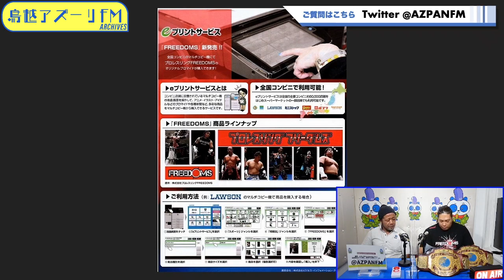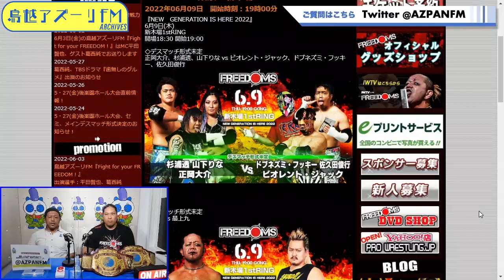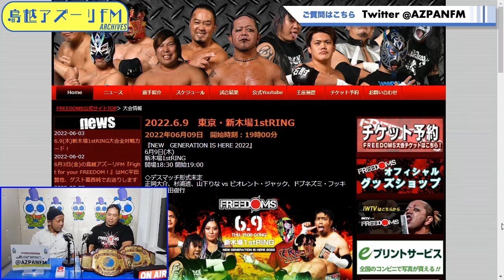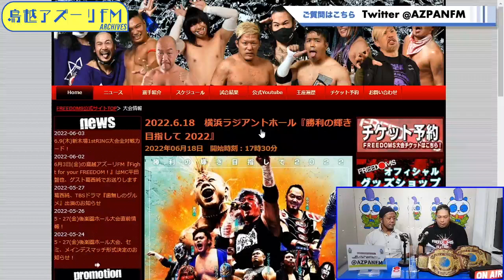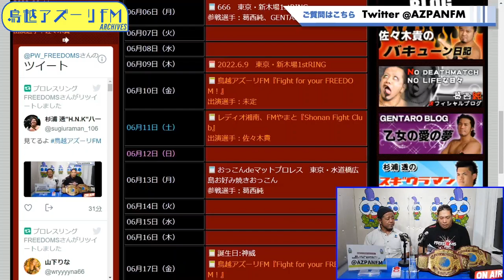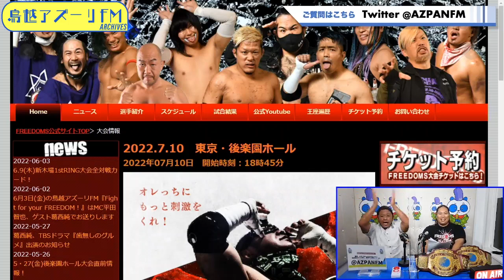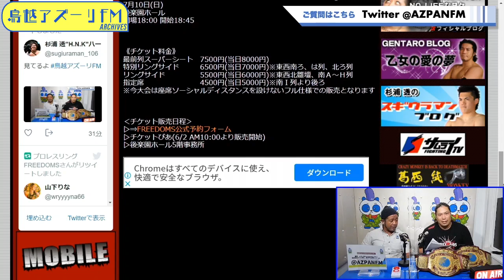2022年06月03日配信 Fight for your FREEDOM! MC：平田智也 ゲスト：葛西純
MC：平田智也
ゲスト：葛西純